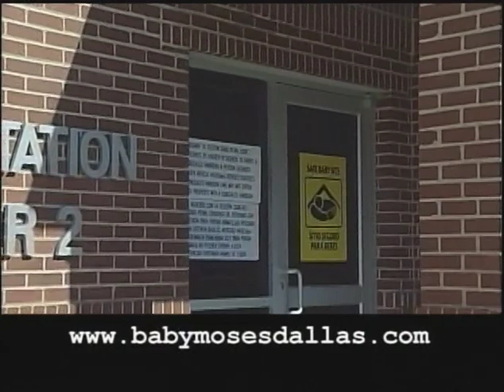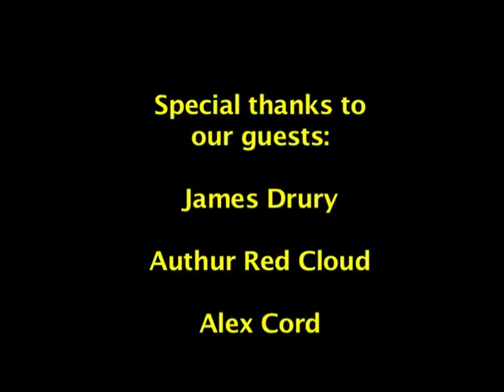Crossroads Live Show 59 - The 2017 Cowboy Way Fest in Gene Autry, Oklahoma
Crossroads Live Show 59 was shot on location at the 2017 Cowboy Way Fest in Gene Autry, Oklahoma   This show features co - hosts James Hoffpauir and Dean Reading with special guests James Drury, Arthur Redcloud, Alex Cord and Miss Devon and the Outlaw  (aka Devon Dawson and Jessie Robertson).